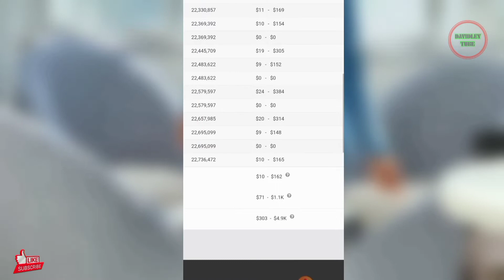KIYÈS KI Bedjine NAN😱(TOUT SAW DWE KONNEN)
Aprè w fin gade video sa wap konn anpil bagay sou Bedjine.

⚠️Abone pou w rete konekte a DAVIDLEY TUBE.

🔰SPESYAL PIBLISITE POU CHAK MOUN KI GEN YON CHANÈL YouTube kiPATAJE VIDEO NOU YO E KI ABONE A CHANÈL LA.KONTAKTE M SOU Whatsapp POU M FÈ PIBLISITE POU CHANÈL OU A.

🌐Lien Whatsapp la nan Deskripsyon Chanèl la

OU TA VLE FÈ PATI MANB DAVIDLEY TUBE OU KA KLIKE SOU LIEN SA.🔻🔻

✅Swiv mwen sou Rezo sa yo

3 FASON POU W POTE SOUTYEN BAY KOMINOTE A.❤️🤍🖤
➖Abone ak Chanèl la pou w toujou ret branche
➖Pataje Video yo oubyen Chanèl la.
➖Like Chak video ke ou apresye sou Chanèl la.

™️OU KA TOUJOU DI M DE KI ATIS KE W TA RENMEN M PALE POU PROCHEN VIDEO K AP VINI YO.

🟪PA BLIYE Like Kòmante epi Pataje video sa.